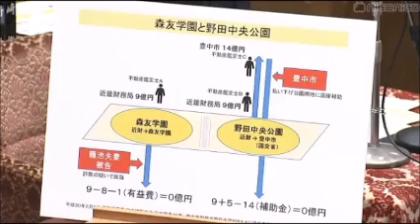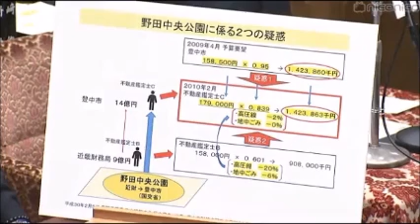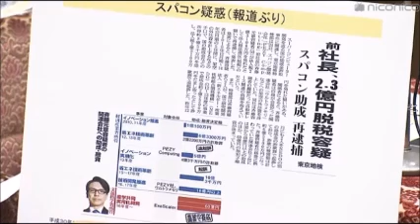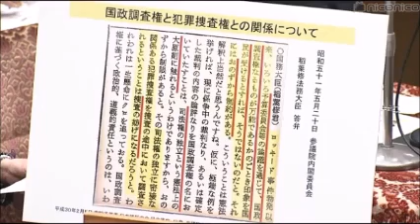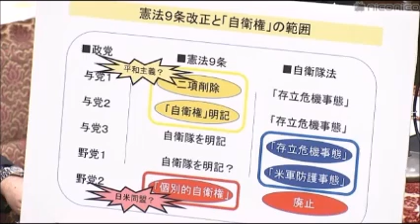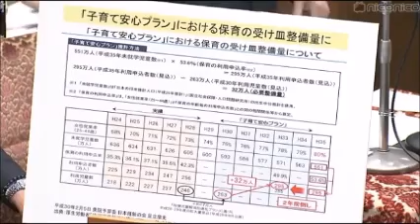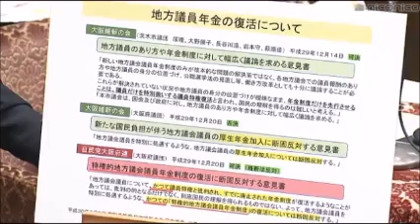【超神回】足立康史よくぞ言った！辻元清美、山尾志桜里、石破茂、森友、加計、スパコン…疑惑まみれをメッタ斬り！妨害する野党をも一蹴！最新の面白い国会中継【アパッチのおたけび】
2018年2月5日
衆議院 予算委員会

【面白国会中継】辻元清美の質疑を小泉進次郎が父親譲りの答弁で冷静に対応する！政務官に委員会で個人的な意見を言わせる考えがおかしい【アパッチのおたけび】

【面白国会中継】小泉進次郎が小西洋之を手玉に取る！震災復興予算の質疑が早口だと指摘されクイズ王ブチキレ！【アパッチのおたけび】

【面白国会中継】青山繁晴が凄まじい追及！辻元清美の野田中央公園、獣医師会既得権益に神質疑で称賛の嵐【アパッチのおたけび】

【面白国会中継】西田昌司が半泣き蓮舫を献金疑惑で容赦なく追及！ガチギレした男の逆鱗に触れる！【アパッチのおたけび】

河野太郎が凄すぎる！立憲民主党にブチギレて…『史上最強の外務大臣』になると大宣言！最新の面白い国会中継【アパッチのおたけび】